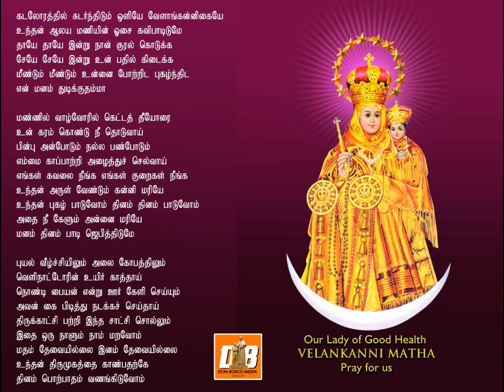கடலோரத்தில் சுடர்விடும் (Annai Vailankanni)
Tamil Christian song in honour of Our Lady of Good Health